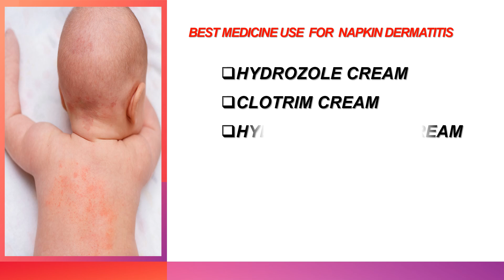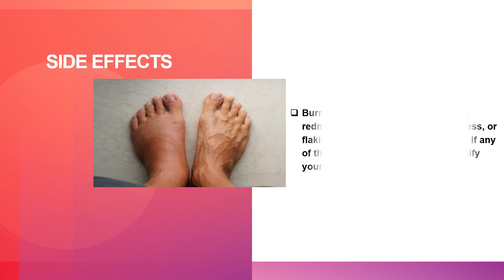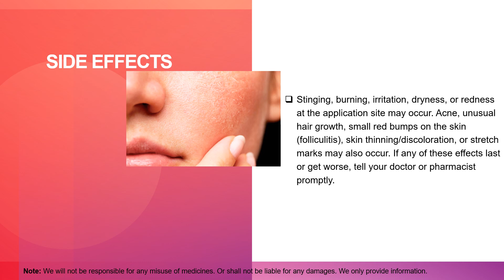Napkin Dermatitis | Best Tube Use for Napkin Dermatitis Treatment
Which cream is good for napkin dermatitis?
A mild topical steroid such as hydrocortisone cream is applied to the inflamed skin once or twice daily for 1-2 weeks. If a Candida albicans infection is suspected, use a topical antifungal cream (eg, clotrimazole, ketoconazole, ciclopirox, sertaconazole) once or twice daily.

How do you treat napkin dermatitis thrush?
Treatment for nappy rash
They may prescribe: Steroid cream or ointment to help with redness and pain. An antifungal cream, if they think your child has a thrush infection. Antibiotics, if they think your child has a bacterial infection.